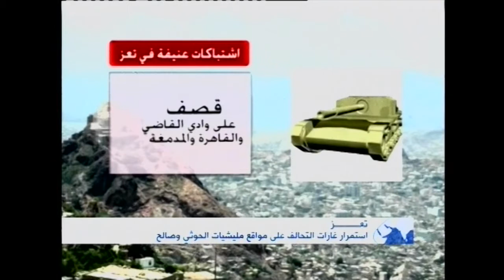تعز - استمرار غارات التحالف